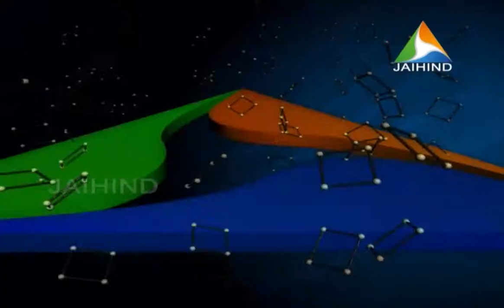JEEVITHAM ITHUVARE E C G SUDARSHAN 1 B